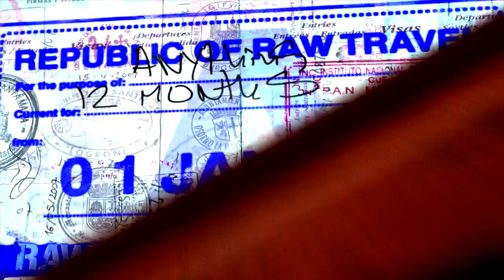As Seen on Raw Travel - Building Schools in Laos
Building Schools in Laos with White Elephant Adventures